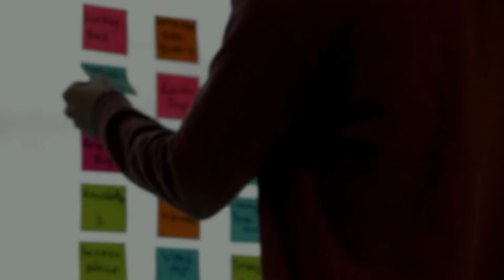A fém Majom hava - 2018. augusztus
A föld Kutya év, fém Majom hava a kínai asztrológiában.
2018. augusztus 7-től  szeptember 7-ig.

Hang:
lawrnc és chou-zi